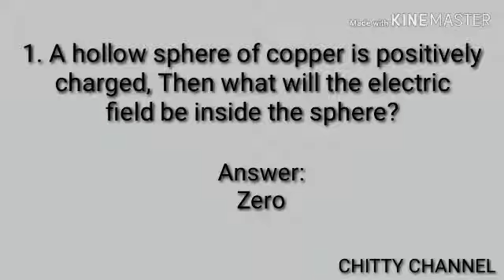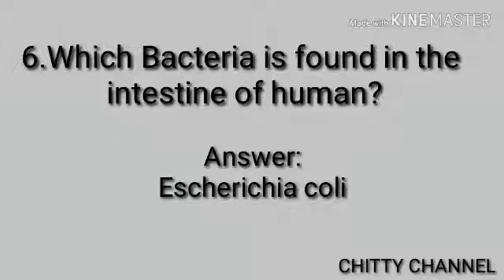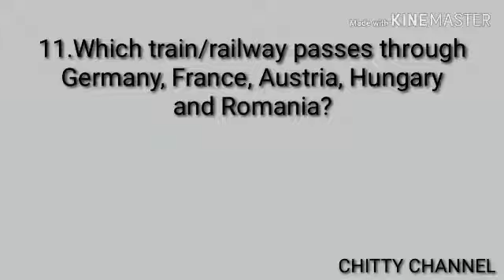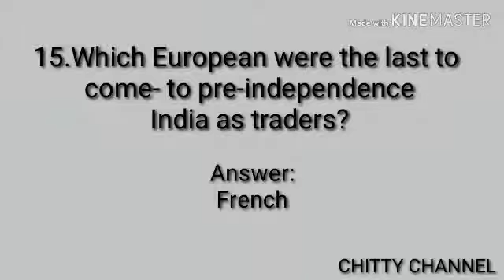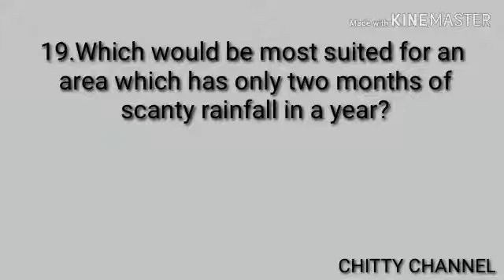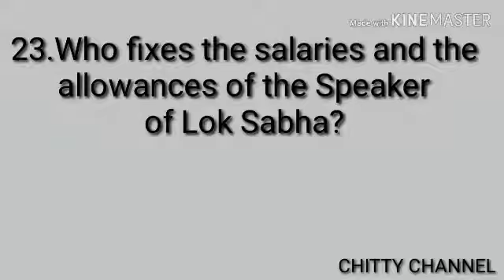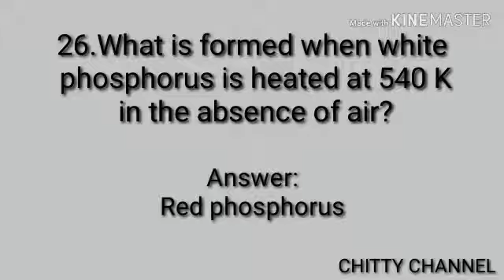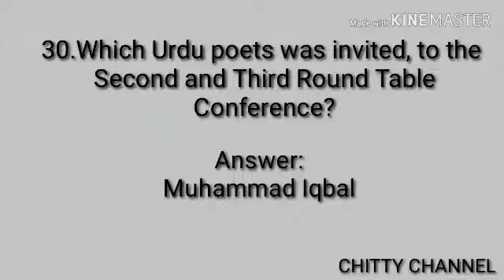Railway ntpc and group d imp 30 gs questions and answers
Hi friends 🥰
Grandly well come to our CHITTY CHANNEL 🎈